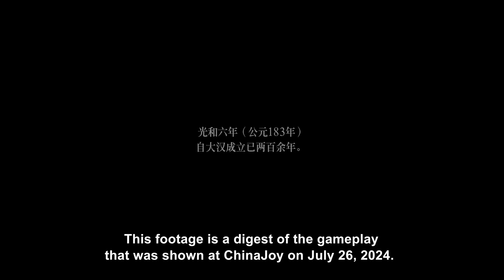Dynasty Warriors Origins Narrated ChinaJoy Gameplay By Tomohiko Sho (Producer)